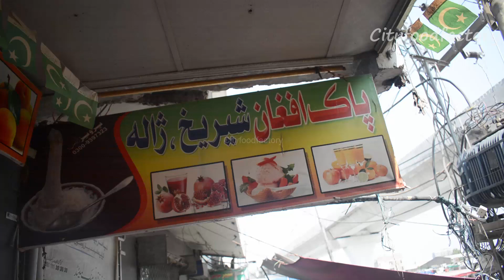Kabuli Ice Cream||Pak Afghan SheerYakh || How to Make Afghani Faloda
Afgani Best Sheeryakh in Peshawar The Most Sweet and Cold Ice cream faloda ever .